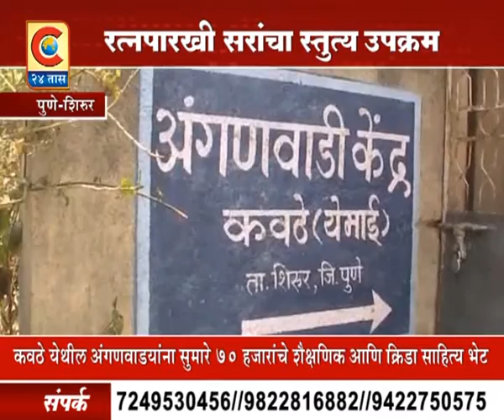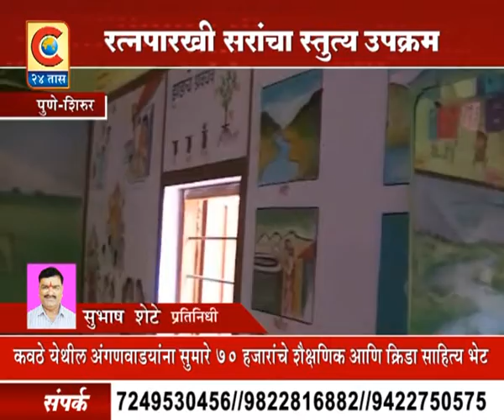शिरुर- शैक्षणिक साहित्य भेट